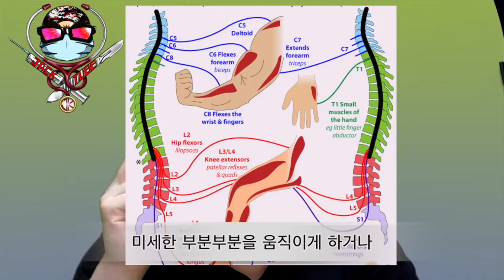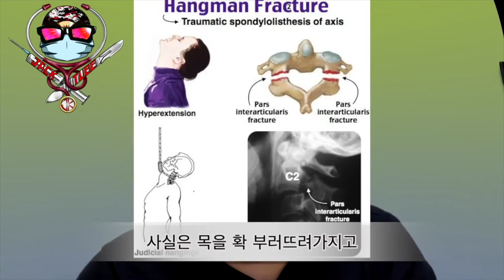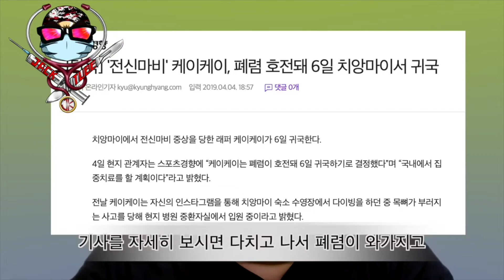척추신경 마비, 얼마나 그리고 어떻게 위험할까?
*이전 짹튜브 리마스터 영상입니다
%*과거 영상 어색 주의!! ㅎㅎ *^^*

후종인대 골화증도 그렇지만
목다치면 정말 위험하다는데
그 이유를 알려드립니다!